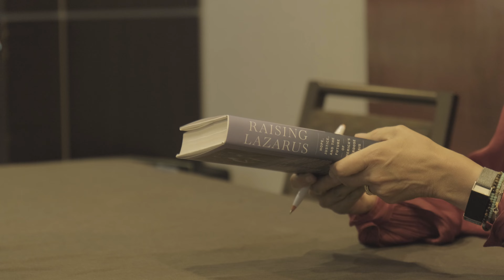Highlights from the 2023 Virginia Behavioral Health Summit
The 2023 Virginia Behavioral Health Summit hosted by VHHA and the VHHA Foundation was held June 22, 2023. It’s theme was “Together: A Vision for Improved Behavioral Healthcare Access” and it assembled hundreds of behavioral health professionals, clinicians, advocates, and stakeholders to collaborate, network, and learn from colleagues across the Commonwealth who are each working to strengthen Virginia’s behavioral health system.